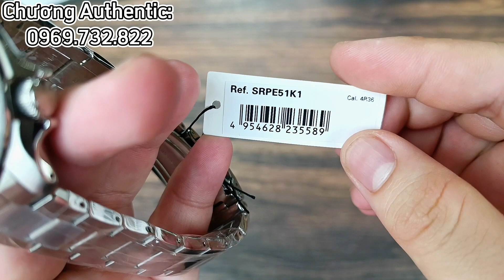Đồng Hồ Nhật Seiko 5 Sport 2020 SRPE51K1 Sale Giảm.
Chương Authentic.
Order Xách Tay Đồng Hồ Nhật✅
Địa Chỉ:
-46 Định Công Thượng, Hoàng Mai, Hà Nội.

Các Tài Khoản Giao Dịch Của Chương Authentic:

Tên: Lâm Ngọc Chương
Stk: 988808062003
NH: MB Bank

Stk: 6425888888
NH: Teckcombak